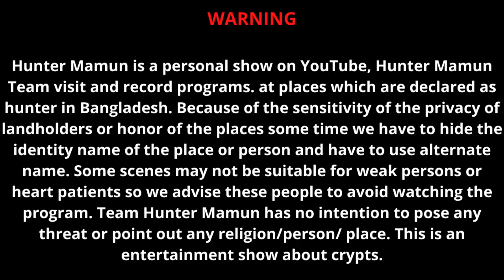🔴 Live রাক্ষসে পুকুরে একি ঘটলো।। Hunter Mamun Ghost Investigation 2022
রাক্ষসে পুকুরে একি ঘটলো ।। Hunter Mamun Ghost Investigation 2022

দয়াকরে ভিডিওগুলো সম্পূর্ণ দেখবেন।পুরনো কলেজ ও ভয়ানক পুকুর পাড়।

রাক্ষসে পুকুরে একি ঘটলো। বিভিন্ন রকমের রহস্যজনক ও ভূতের ঘটনা দেখতে চান,যেমন ভুতের আলামত জ্বীনের আলামত। জিন হাজির করা, ভুত হাজির করা, কালো জাদুর আলামত, বোবা ধরা। বিভিন্ন রকমের গাছ গাছের কার্যকারিতা। আরো অনেক কিছু আছে।

More Video Link ::
🔴 Live অভিশপ্ত লিচুবাগানে ভয়ংকর জ্বিনের আক্রমণ।

                                                 WARNING

Hunter Mamun is a personal show on YouTube, Hunter Mamun Team visit and record programs. at places which are declared as hunter in Bangladesh. Because of the sensitivity of the privacy of landholders or honor of the places some time we have to hide the identity name of the place or person and have to use alternate name. Some scenes may not be suitable for weak persons or heart patients so we advise these people to avoid watching the program. Team Hunter Mamun has no intention to pose any threat or point out any religion/person/ place. This is an entertainment show about crypts.

(If u have any problem with my video and audio please Contact with me.